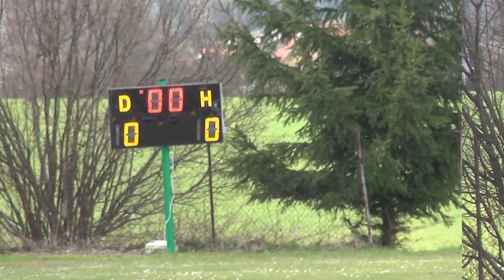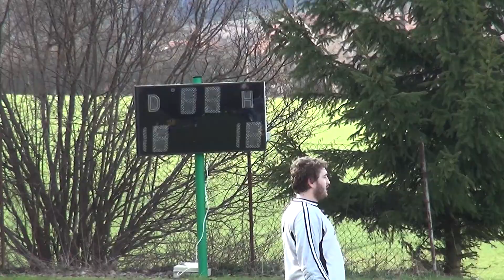Sokol Kytín x FC Kňovice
Soutěžní utkání IV. třídy, skupina B - Příbram, hrané v Kytíně 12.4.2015. Vítězství na domácí půdě za slušného počasí, slušné návštěvy i slušné hry 4:1 (1:1).